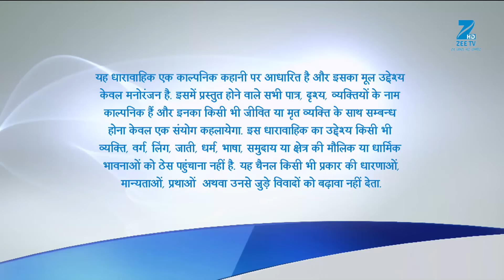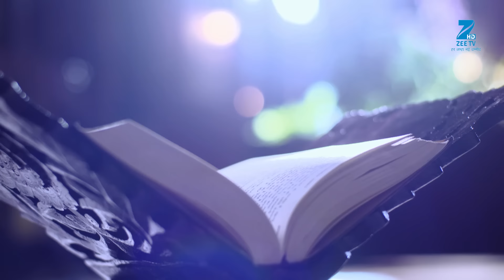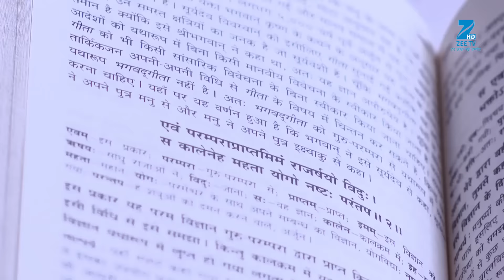कहाँ गए Naren और Pooja? | Piyaa Albela | Episode 63 | Zee TV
Pooja and Naren reach Satish' house and on finding it locked, Pooja decides to take the keys from Sushma. Sushma follows Pooja after giving her the keys and on seeing Pooja and Naren enter the house, Sushma doubts Pooja's character. Further, the Guruji assures Rahul that no one can get the poof of God's presence and asks him to relax. Guru Ji is certain that Naren will return to him empty handed.